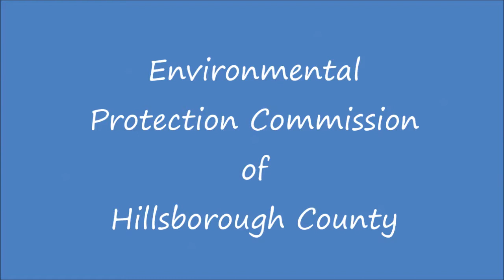Snook - Glenn Lockwood Reef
Snook hanging out at Glenn Lockwood Reef, Tampa Bay, Florida, 6/5/2015
North 27° 39.79  West -82° 34.74
Environmental Protection Commission of Hillsborough County